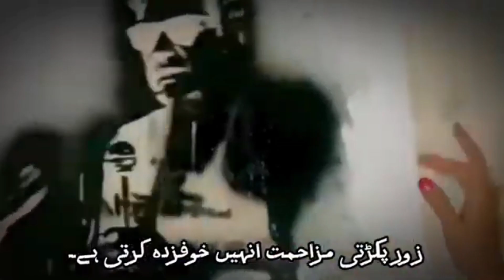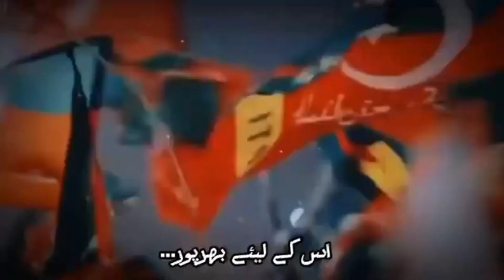عمران خان کا اڈیالہ جیل سے قوم کے نام پیغام